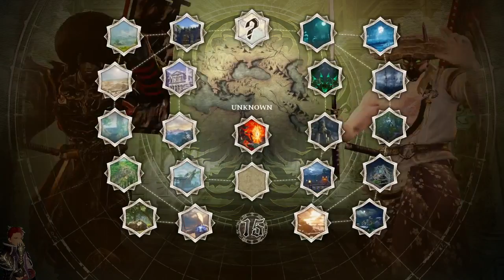Stream History: 25th August, 2021; Soulcalibur VI/Mobile Suit Gundam: Battle Operation 2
It held surprisingly well this day!

▁ ▂ ▃ ▄ ▅ ▆ ▇Game Information▇ ▆ ▅ ▃ ▂ ▁
SOULCALIBUR VI